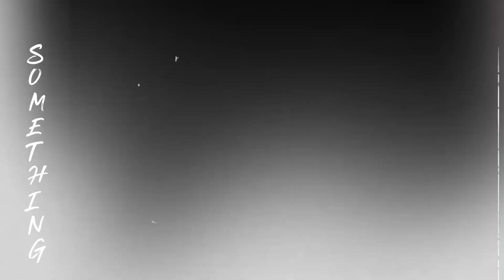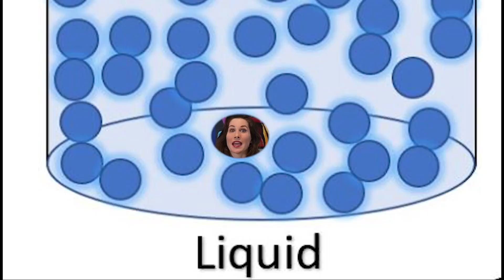Stay The F*$% Away from Conventional Soda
Mainstream sodas are super ick, in more ways than one. Watch to find out why and learn all about my favorite alternative!

Try a @zevia Variety Pack

0:00 Intro
0:54 The First Soda: Dr. Pepper
1:21 The Problem with Coca-Cola & Diet Coke
1:34 Why Drinking Sugar is The Worst
2:50 A Healthy Solution: Zevia
3:54 Aspartame & Ultra Processed Foods
5:16 Time for Some Cat!